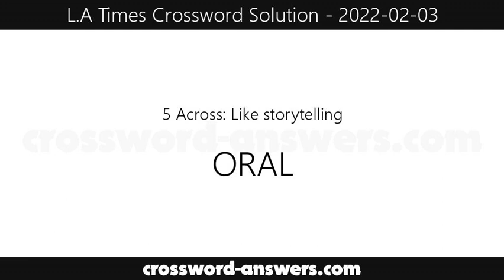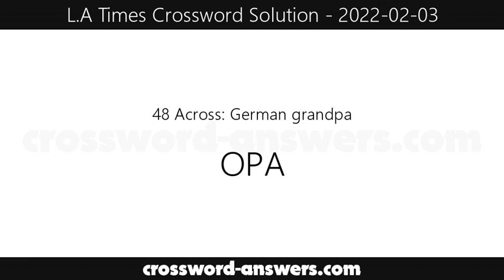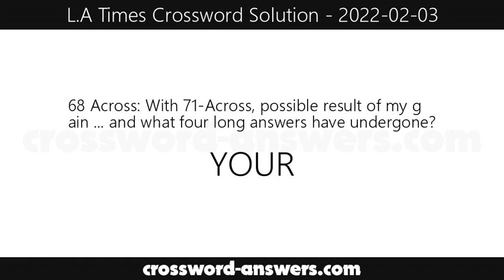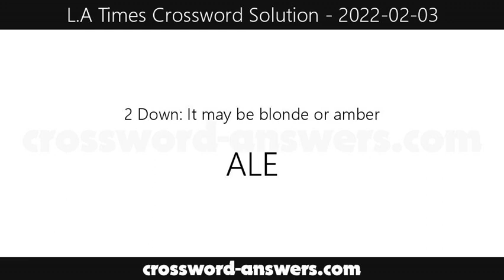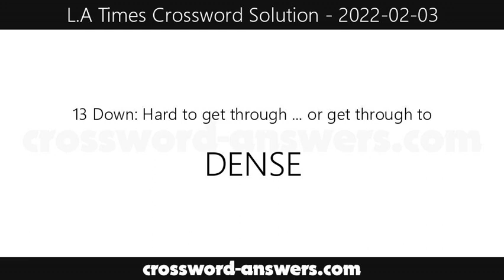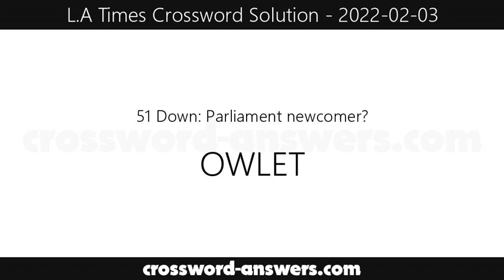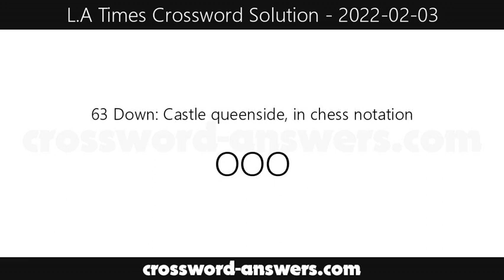L.A. Times Crossword Answers for Thursday, February 3, 2022 ( 2022-02-03 )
The los angeles times crossword answers for the crossword published on Thursday, February 3, 2022.